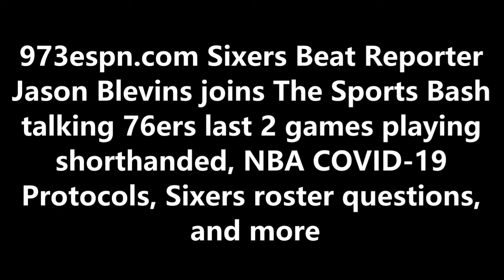Jason Blevins talks 76ers last 2 games playing shorthanded, NBA COVID-19 Protocols, and more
973espn.com Sixers Beat Reporter Jason Blevins joins The Sports Bash talking 76ers last 2 games playing shorthanded, NBA COVID-19 Protocols, Sixers roster questions, and more